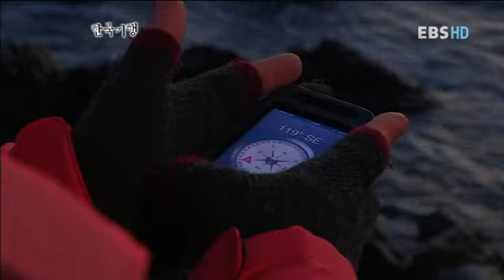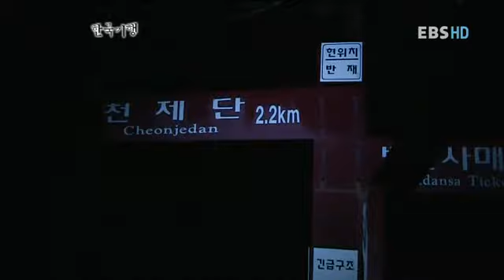한국기행 - Korea travel_강원도 겨울연가, 1부 해야 솟아라_#001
EBS 한국기행, Korea travel, 20120109, 강원도 겨울연가, 1부 해야 솟아라

강원도 겨울연가, 1부 해야 솟아라